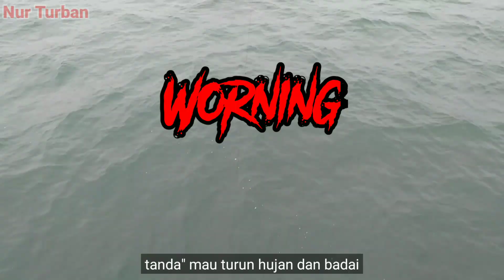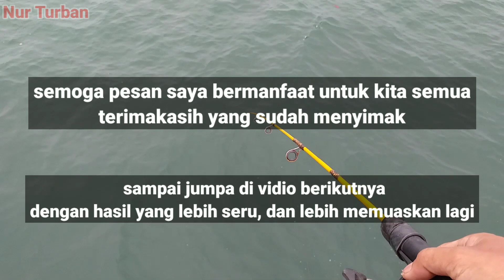wajib coba ‼️ mancing pakai udang mini sekali lahap langsung ngonyonyod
assalamu'alaikum sahabat mancing
bagaimana kabarnya semua??? mudah mudahan sehat wal'afiyat aamiin...